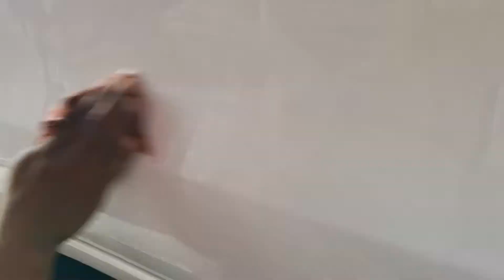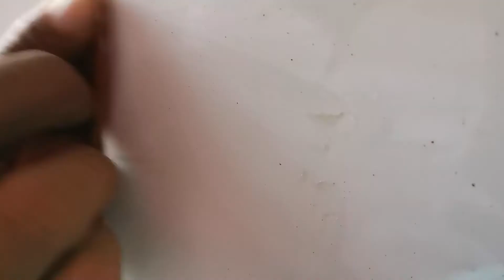Cara Menghilangkan Aspal Keras di Mobil. Aspal di mobil...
BARU.
TERBARU
.Ngaji Alam.
.Jaga Kesehatan adalah Harta mahal pada badanmu Sobat.
Hormati Orang Tua Kita.
Hormati Guru kita yang memberimu Ilmu.
Hormat kepada Wali, Pahlawan.
Hormat kepada Nabi Muhammad SAW.
Hormat kepada Allah SWT.
Semoga Kami di Cintai ALLOH SWT..*
Info terkini :
Orang Sukses belum tentu dari apa yang mereka miliki.,
SUKSES ITU ; Orang yang bisa menikmati hidup ini, bersyukur, dan selalu berusaha menjaga interaksi yang baik dengan sang PENCIPTA KEINDAHAN (ALLOH SWT).
Ayo Patuhi Protokol kesehatan, bekerja sehat, untuk kesehatan bersama.
TERIMAKASIH BANYAK.
Semoga Semuanya Sehat, bahagia, Lancar dan Barokah ya...
Amien...
CP : +62881 (management)
bisa chat di komen ya.